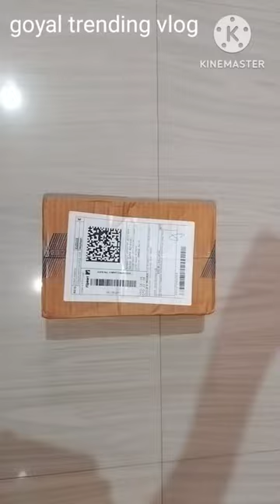Flipkart haul air pump pillow